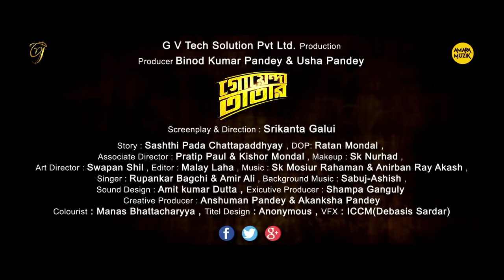O Moula | Goyenda Tatar | Bangla Gaan |Rajatava Dutta |Amir Ali | Sk Mosiur Rahaman | Debopriya Basu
Watch 'O Moula' video song in the voice of Amir Ali from Goyenda Tatar. This qawwali track beautifully captures the essence of sufiyana and justifies the journey of the character. Amara Muzik is the official music label for Goyenda Tatar.

Song Credits
Song : O Moula
Movie : Goyenda Tatar
Singer : Amir Ali
Music & Lyrics : Sk Mosiur Rahaman
Director : Srikanta Galui
Production : G V Thch Solution Pvt Ltd
Producer : Binod Kumar Pandey & Usha Pandey